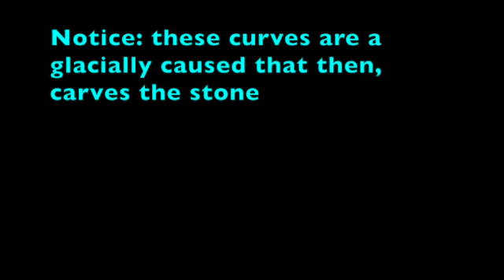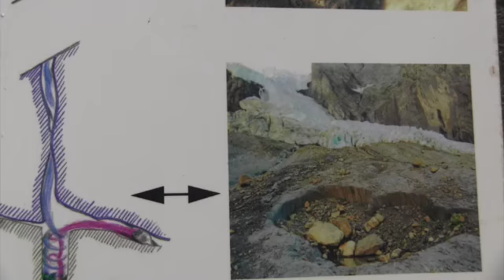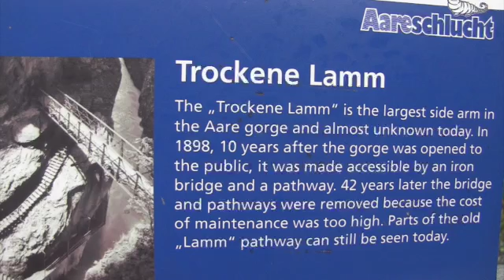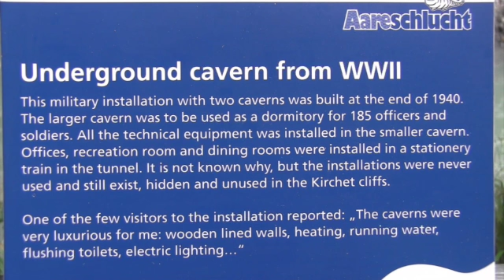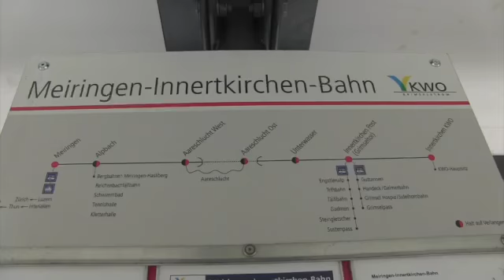026 ALP: Lucerne:Aare Gorge hike 2, grinding mills, Army's WWII caverns SD 480p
00:00 INTRO: *** continuing Aare Gorge hike
00:33 * grinding mill’s curved rock surfaces
03:19 * Swiss Army's WWII caverns
08:18 * gorge’s walkway construction ..